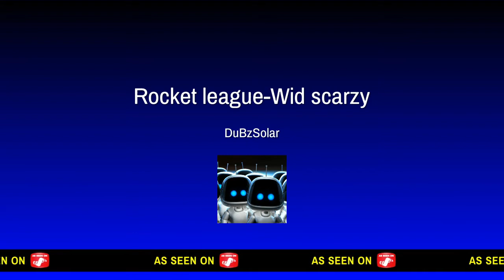Gaming Scarzy #1 Rocket league - Epic gameplay!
Hay guys i hope you enjoyed this video with Scarzy if you want more please like and subscibe :)